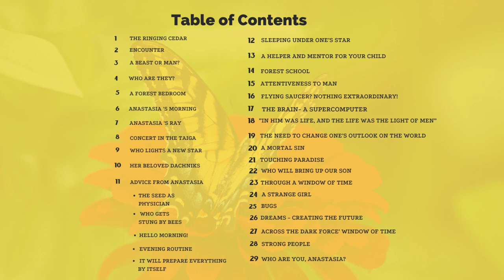Anastasia - Book 1 Chapter 1 THE RINGING CEDAR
Anastasia, the first book of the Ringing Cedars Series, tells the story of entrepreneur Vladimir Megre’s trade trip to the Siberian taiga in 1995, where he witnessed incredible spiritual phenomena connected with sacred ‘ringing cedar’ trees. He spent three days with a woman named Anastasia who shared with him her unique outlook on subjects as diverse as gardening, child-rearing, healing, Nature, sexuality, religion, and more. This wilderness experience transformed Vladimir so deeply that he abandoned his commercial plans and, penniless, went to Moscow to fulfill Anastasia’s request and write a book about the spiritual insights she so generously shared with him. True to her promise this life-changing book, once written, has become an international bestseller and has touched the hearts of millions of people world-wide.